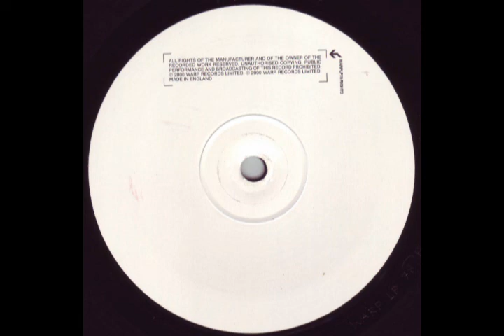Red Snapper - Don't Go Nowhere (Side B2)